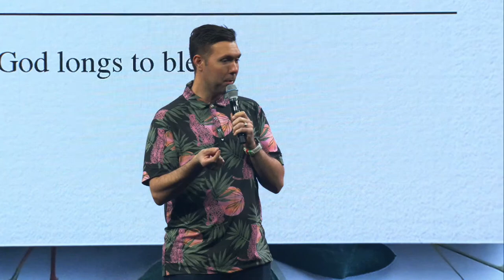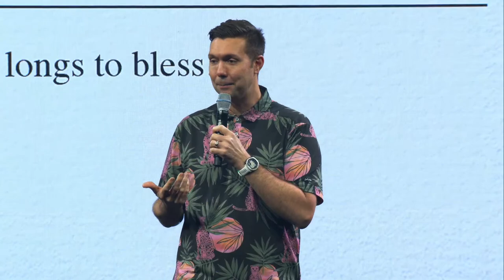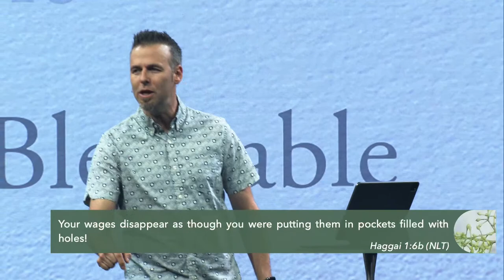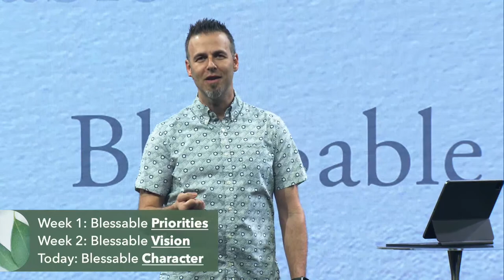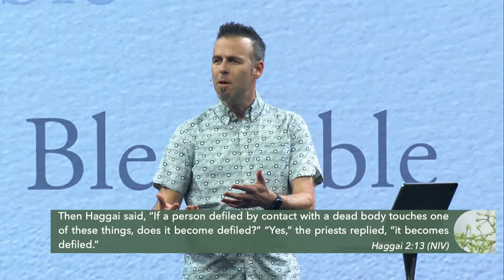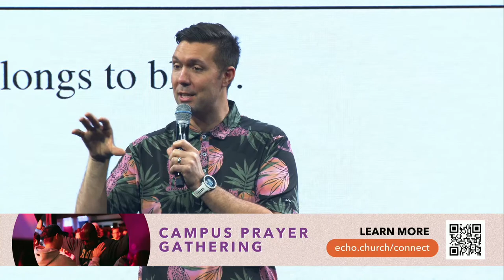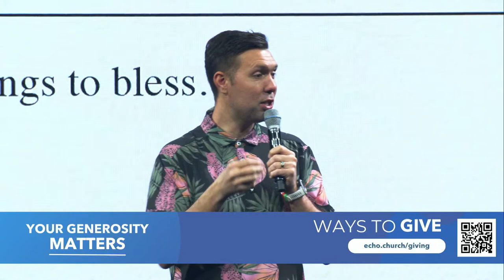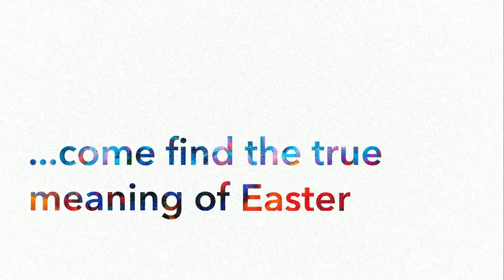Bless•able Character| BLESS•ABLE (Pt.3) | Filipe Santos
LIVE ONLINE SERVICES each Sunday at 8:30 am | 10:00 am | 11:30 am PT

Our circumstances do not limit God’s blessings. Even during tough times, we have His favor. However, we often forget this when faced with hardships. We may think it’s okay to compromise on our values under the pressures we face today.

Are your choices leading you to the life you want? God’s desire is for us always to make choices that will bring blessings into our lives. He values our character more than our possessions or actions. God delights in blessing people who are pure in heart and who are a blessing to others. But how can we develop that lasting blessable character?

Join us today as we continue our series Blessable. Let’s explore what the Bible teaches us about living a life of freedom, where we have nothing to hide, nothing to feel insufficient, but only have joy and contentment.

Check in to let support you in your journey. If you’re new here, you’ll receive a free digital gift card!

Decided to follow Jesus? We’d love to guide you in the next steps!

Baptisms Today:
Ready to say YES to Jesus? We’d love to celebrate your commitment to Jesus with you!
Know more and RSVP: echo.church/baptism.
We have everything ready for you!

HUNT:
Join us for our biggest fun-filled community event of the year.
Gear up and join Easter egg hunt!

ABOUT OUR CURRENT SERIES: “BLESSABLE”

We often find ourselves working hard but producing little, gaining much but feeling empty, or consuming more yet being less satisfied. Join us as we dive into the words of Haggai, an ancient prophet who challenges us to consider a different way of living — the way that leads to God’s blessing and favor.

ABOUT ECHO.CHURCH

Echo.Church is a place to experience community and discover God’s purpose for your life.